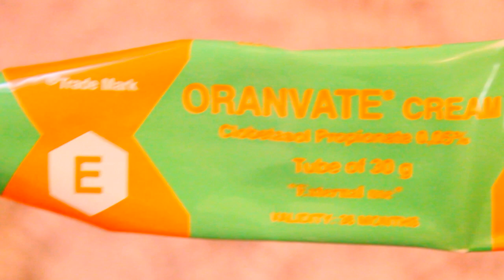📌 Revue : Nouveau produit africain "ORANVATE Cream" 💋 "جربت منتوج إفريقي جديد "أروفات كريم